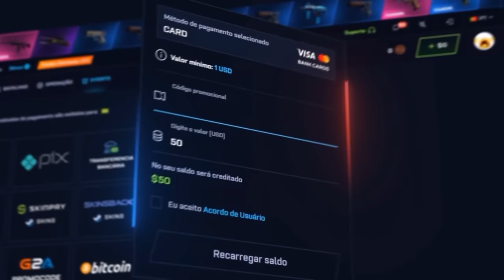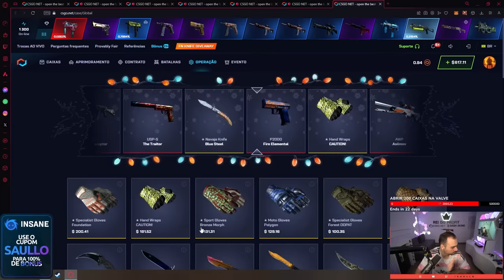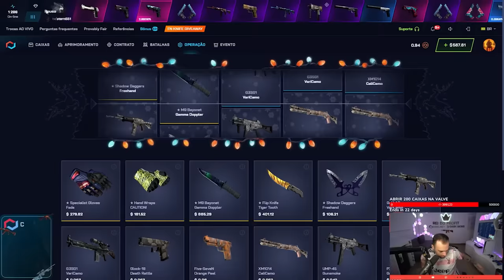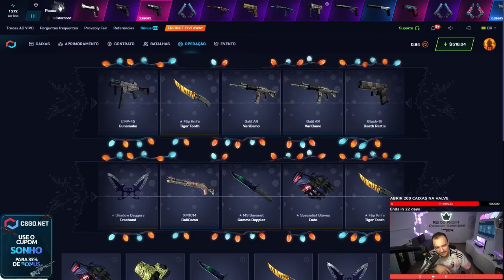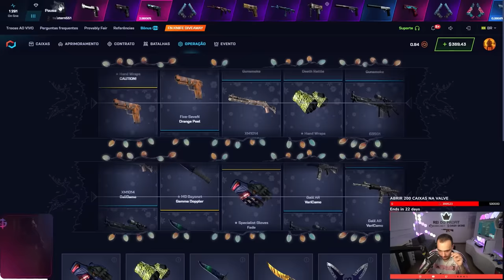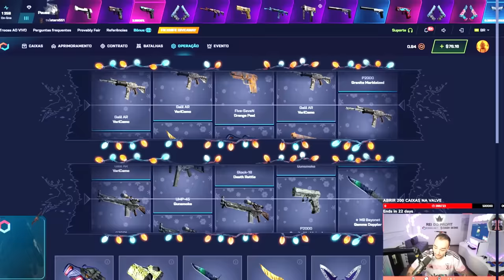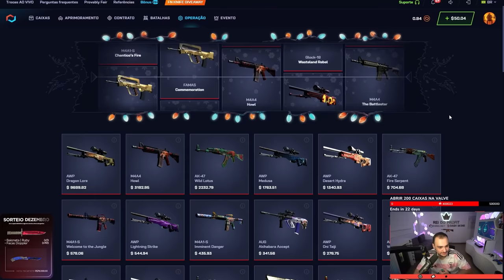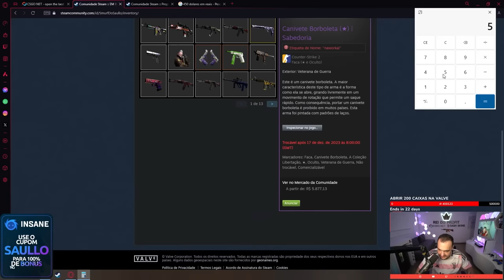Ganhei uma BUTTERFLY (★) | LORE abrindo CAIXAS no CS:2 🤑 ( R$6.000,00 )